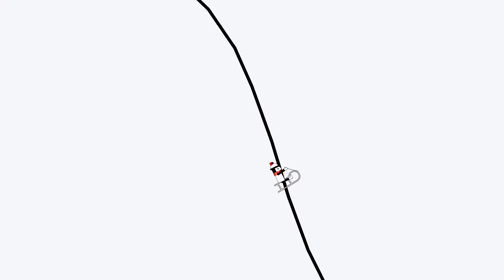Line Rider || Flamingo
Song by Kero Kero Bonito.

I kinda chose this song cause it's a meme, but it's an old meme and the
song itself is actually pretty good.
I still have a bagillion tracks to post (that means 8), and so many suggestions from people, just know (everyone that suggested a song), your songs track is most likely done now, but it takes a while to post when I upload my tracks from oldest to newest.